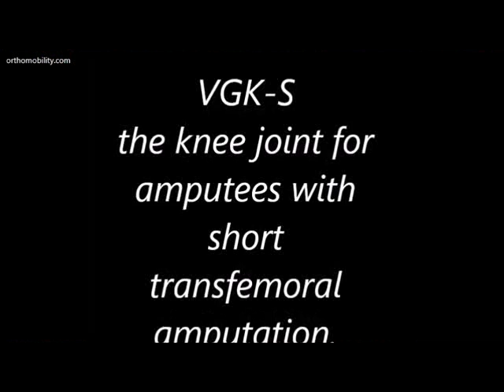The VGK S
A unique knee unit for short transfemoral stump.